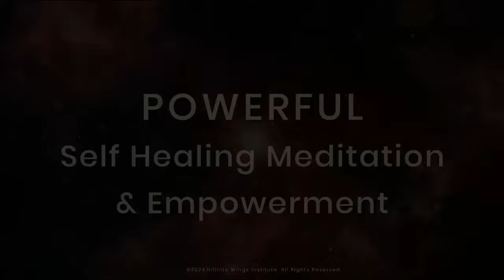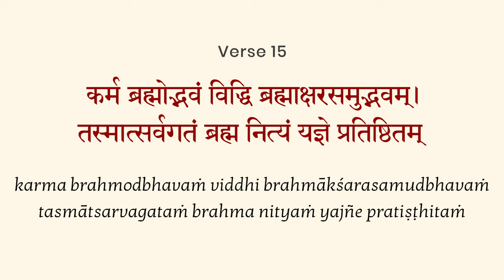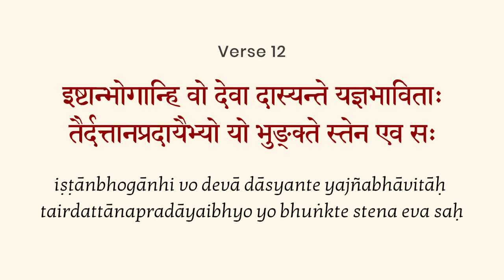Bhagavad Gita Chapter 3, Verse 12 - PART 1 in English by Yogishri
Attracting Abundance
Tap Infinite Wealth from the Universe

22-day life transforming online course
Special Self-Healing Meditation & Empowerment by Yogishri